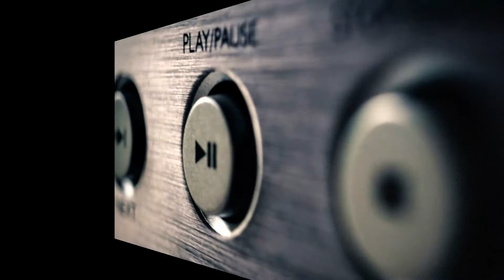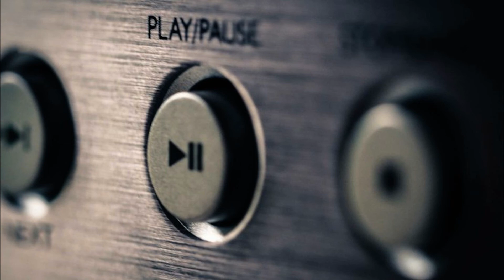TOP 6 CANCIONES SIN COPYRIGHT !! LAS MEJORES CANCIONES PARA TUS VÍDEOS !! 2017